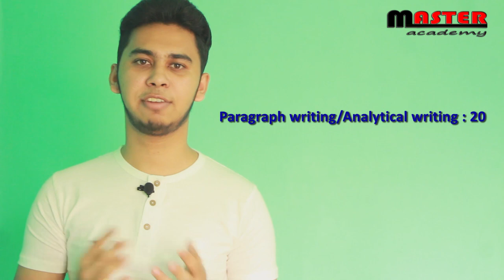IBA MBA Preparation for JU & Suggested Books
WMBA Program(Jahangirnagar University)
II Presented By ASIF AHAMED, IBA STUDENT OF JU II

More_details_join_us Group MASTERacademy-arif